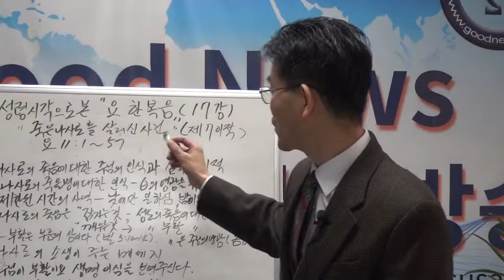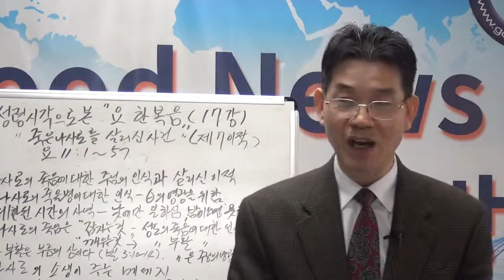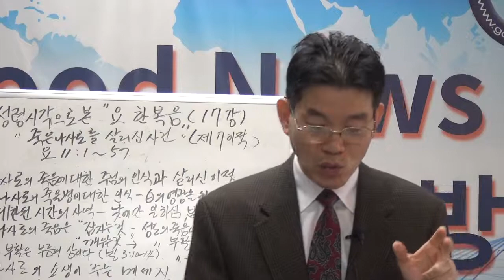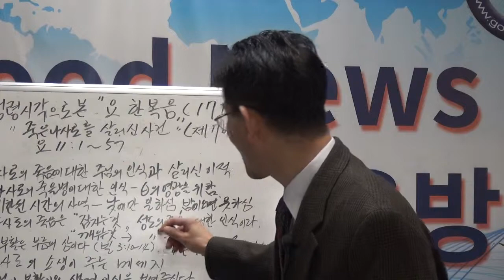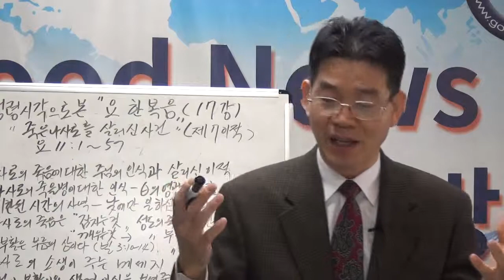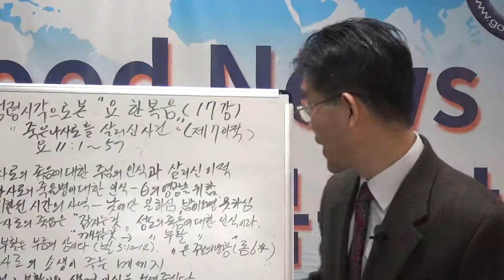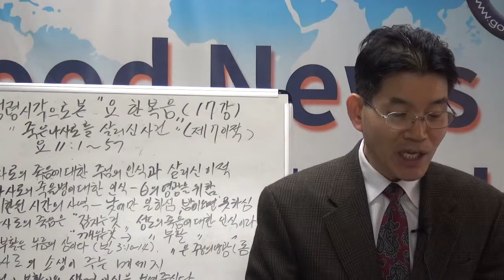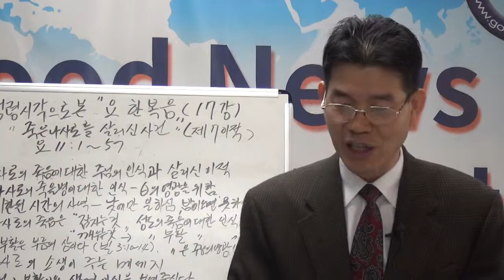정상인목사 성령의 시각으로 본 요한복음 17강